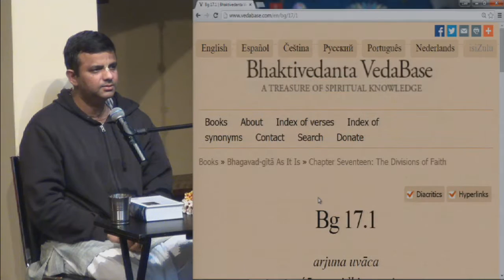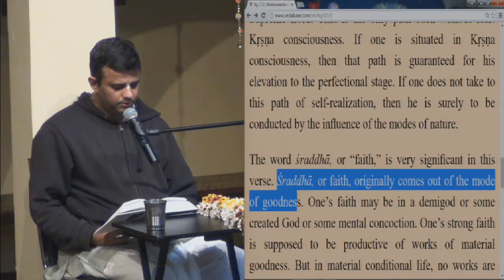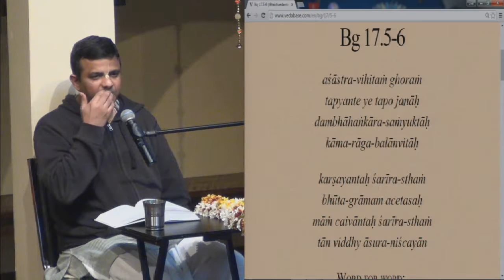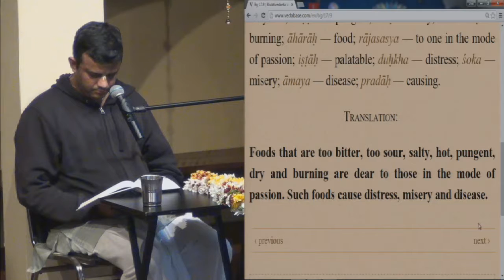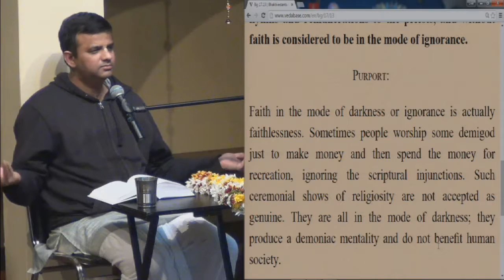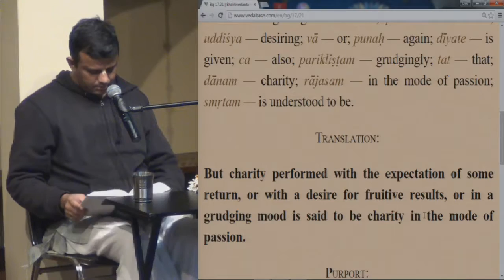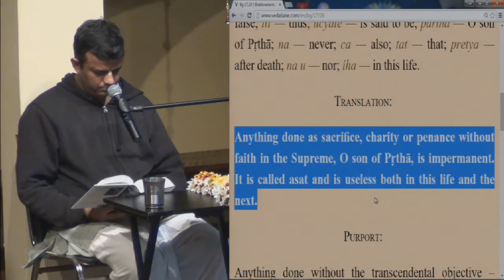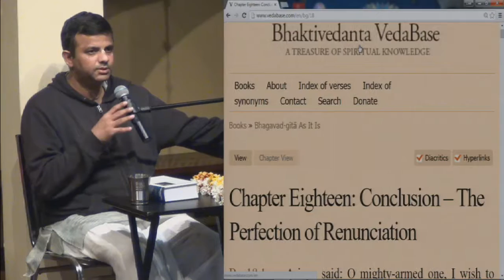Bhakti Sastri Bhagavad Gita Chapter 17 by HG Srivas Pandit Prabhu, 11-22-15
Bhakti Sastri   Bhagavad Gita Chapter 17 by HG Srivas Pandit Prabhu